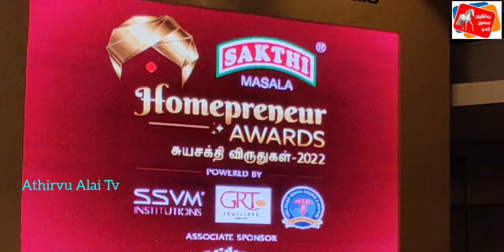'சக்தி மசாலா' சுயசக்தி விருதுகள் 2022 - 5-ஆவது சீசனுக்கான விருதாளர்களைக் கண்டறியும் விழா...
சக்தி மசாலா' சுயசக்தி விருதுகள் 2022,
5-ஆவது சீசனுக்கான விருதாளர்களைக் கண்டறியும் நடைமுறைகளை தமிழ்நாடு அரசின் குறு, சிறு. நடுத்தரத் தொழில்களுக்கான அமைச்சர் தா.மோ. அன்பரசன் 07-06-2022 அன்று சென்னையில் தொடங்கி வைத்தார்.

ஒருங்கிணைந்த சந்தைப்படுத்துதல், தகவல் தொடர்பு பிராண்ட் மேலாண்மை, நிகழ்ச்சி ஏற்பாடு போன்ற சேவைகளை மேற்கொண்டுவரும் பிராண்ட் அவதார் நிறுவனம், வீட்டிலிருந்தே பெண்கள் மேற்கொள்ளும் தொழில்முனைவு முயற்சிகளை அங்கீகரிக்க நிறுவிய விருது இதுவாகும்.

ராடான் மீடியாவொர்க்ஸ் (இந்தியா) லிமிடெட் தலைவர் மற்றும் நடிகையுமான ராதிகா சரத்குமார், தமிழ்நாடு ஸ்டார்ட்அப் அண்ட் இன்னோவேஷன் மிஷன் அமைப்பின் திட்ட இயக்குநரும், தலைமை நிர்வாக அதிகாரியுமான சிவராஜா ராமநாதன் ஆகியோர் இந்த விழாவில் சிறப்பு விருந்தினர்களாகப் பங்கேற்றனர்.

இந்நிகழ்ச்சியில் தொழில்துறை, கல்வித்துறை, அரசு,சமூக சேவை நிறுவனங்களைச் சேர்ந்த முக்கியப் பிரமுகர்களும் கலந்து கொண்டனர்.

ஆர்வமாக தொழில் முனைவை வீட்டிலிருந்தே மேற்கொண்டுவரும் பெண்களை அங்கீகரித்து கொண்டாட ஒரு தளமாக 'சக்தி மசாலா சுயசக்தி விருதுகள் 2022' உருவாக்கப்பட்டுள்ளது. இல்லத்திலிருந்தே சம்பாதிக்கும் பெண்கள், விவசாயம், மருத்துவம், சில்லறை விற்பனை கலை - கலாசாரம், விளையாட்டு - ஃபிட்னெஸ். உணவு - பானங்கள், டிஜிட்டல், அழகு - ஆரோக்கியம், கல்வி - இலக்கியம், ஊடகம் - பொழுதுபோக்கு, சமூகநலன் - மாற்றுத்திறனாளி, வீட்டுத் தொழில்முறை சேவையாளர்கள், தொழில்நுட்பம் ஆகிய 13 பிரிவுகளின் கீழ் இந்த விருதுக்கு விண்ணப்பிக்கலாம்.